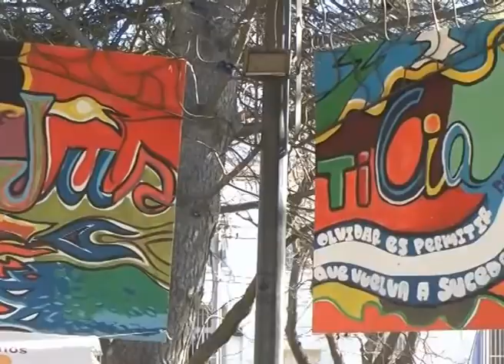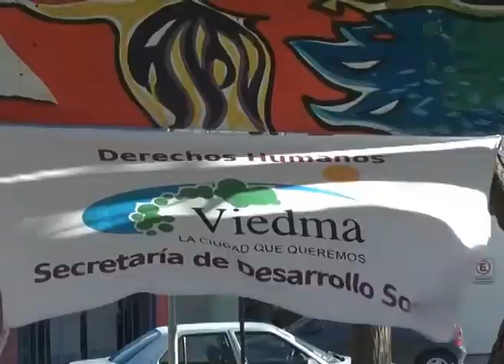Región: 40 años de la "Noche de los lápices" por estudiantes de la UNCO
Nehuen Corbeletto, integrante de la FUC sobe reclamos en las universidades por boleto estudiantil gratuito a nivel nacional y regional; como otras situaciones económicas que viven los estudiantes.
Inés Trpin - referente de ADUNC - sobre paro docente universitario por presupuesto universitario.
NEHUEN CORBELETO -PTE. FUC / INÉS TRIPIN- SEC. ADUNC/ JUAN RAMIREZ- SEC. ADUNC